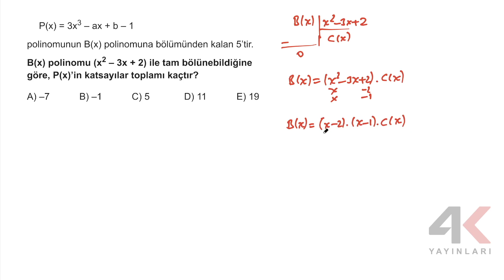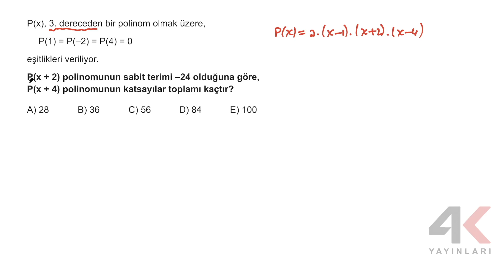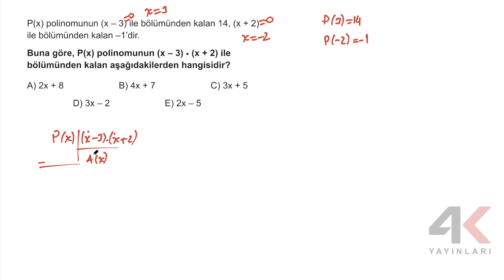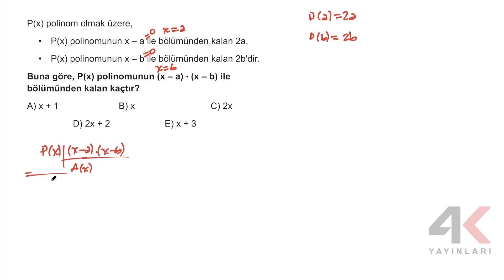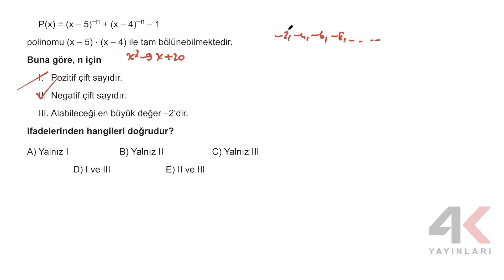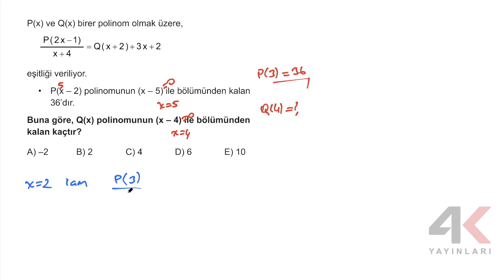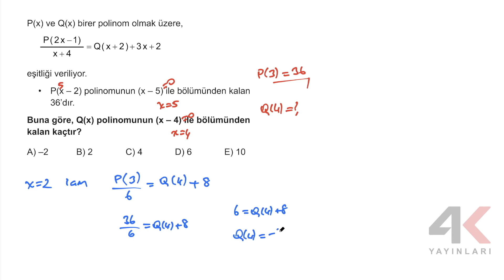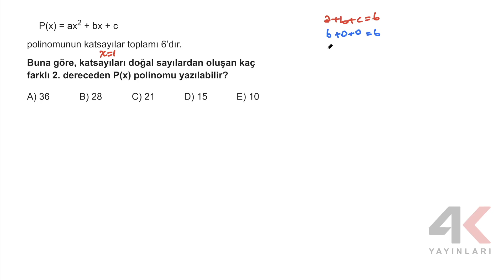AYT MATEMATİK SORU BANKASI Bölüm 01 Test 03 Soru Çözümleri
🎞 Soru Listesi
▶ 00:00:00 Bölüm
▶ 00:00:00 Soru 1
▶ 00:02:28 Soru 2
▶ 00:04:44 Soru 3
▶ 00:06:50 Soru 4
▶ 00:08:03 Soru 5
▶ 00:09:37 Soru 6
▶ 00:12:03 Soru 7
▶ 00:14:52 Soru 8
▶ 00:18:11 Soru 9
▶ 00:20:26 Soru 10
▶ 00:22:31 Soru 11
▶ 00:24:06 Soru 12
▶ 00:25:50 Soru 13